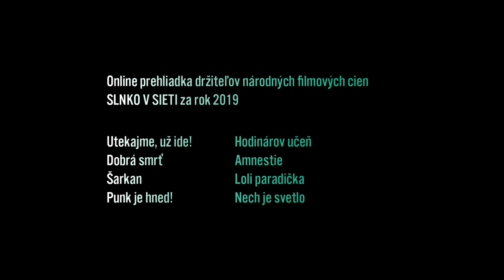Hodinárov učeň (2019) - pozvánka do kina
O filme Hodinárov učeň (2019, réžia: Jitka Rudolfová) s producentkami Zuzanou Mistríkovou a Ľubicou Orechovskou.
TÝŽDEŇ SLOVENSKÉHO FILMU - online prehliadka držiteľov národných filmových cien SLNKO V SIETI za rok 2019